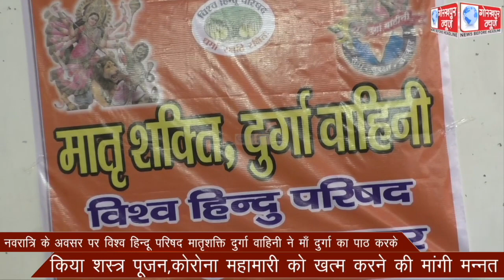नवरात्रि के अवसर पर विश्व हिन्दू परिषद मातृशक्ति दुर्गा वाहिनी ने माँ दुर्गा का पाठ करके किया शस्त्र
नवरात्रि के अवसर पर विश्व हिन्दू परिषद मातृशक्ति दुर्गा वाहिनी ने माँ दुर्गा का पाठ करके किया शस्त्र पूजन,कोरोना महामारी को खत्म करने की मांगी मन्नत